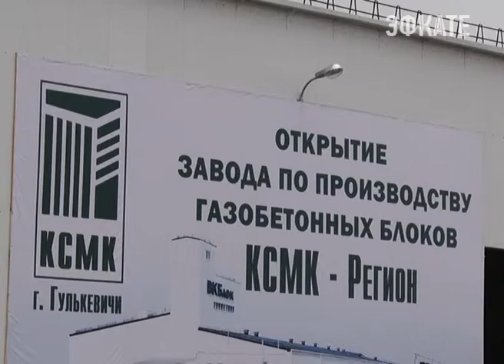Завод по производству газобетона открылся в Гулькевичском районе. Новости Сочи Эфкате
Его построили меньше чем за три года.
Сочи. Новости.
Телеканал Эфкате.